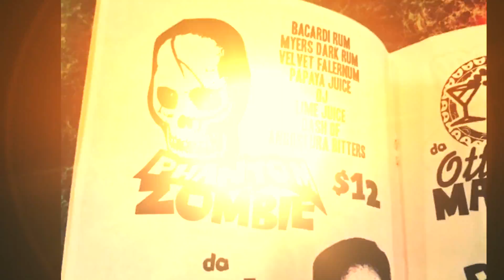LOS TIKI PHANTOMS USA TOUR 2018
Video oficial de "LOS TIKI PHANTOMS USA TOUR 2018" d'. Subscriu-te al canal de Discmedi per no perdre't cap dels seus videos